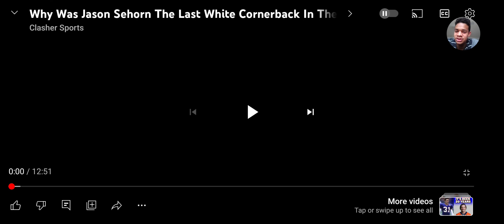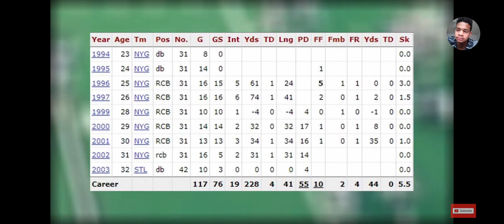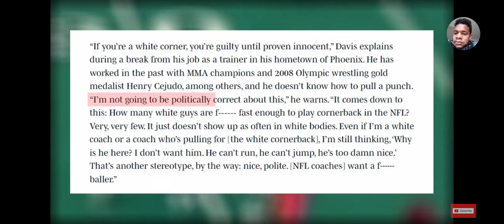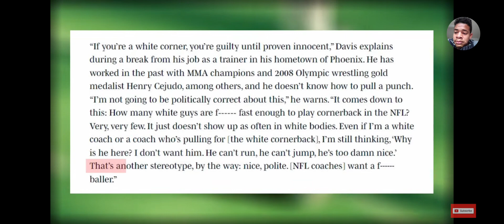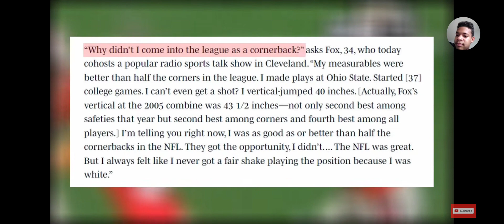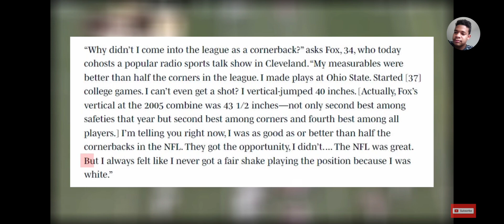Why Was Jason Sehorn The Last White Cornerback In The NFL REACTION